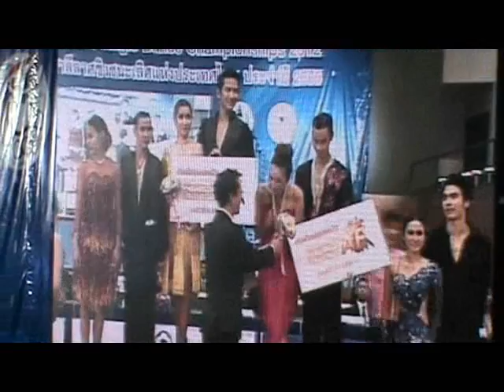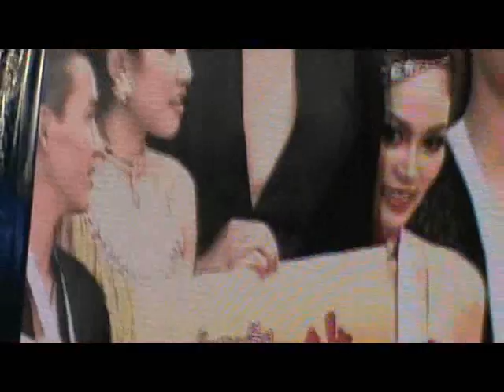Ron @ DanceSport Challenge With AF_ประกาศผล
280412 Ron งาน DanceSport Challenge With AF